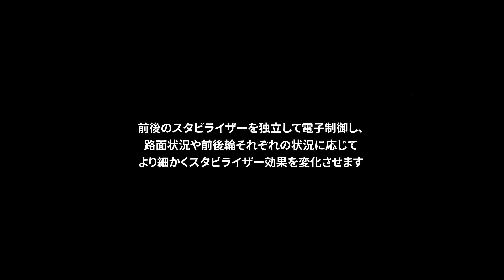2022 Toyota Land Cruiser GR Sport w/ E-KDSS Vs. Regular Land Cruiser 300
A cool and exclusive feature to the new 2022 Land Cruiser 300 Series in GR Sport trim is Toyota's Electronic-Kinetic Dynamic Suspension System (E-KDSS) - an electronically controlled suspension that automatically and independently adjusts the front and rear stabilizers reacting to individual conditions of each wheel.